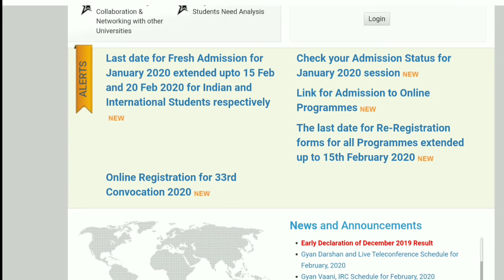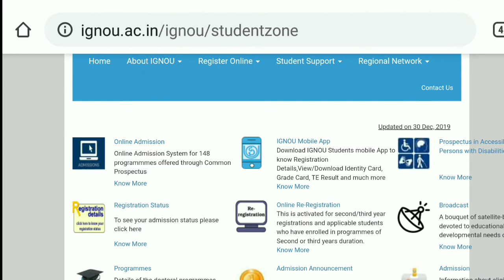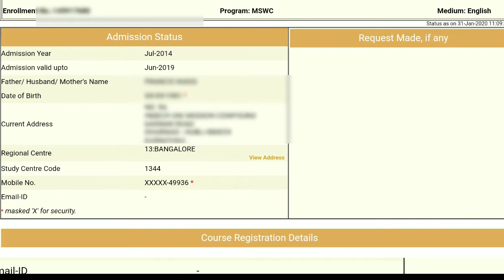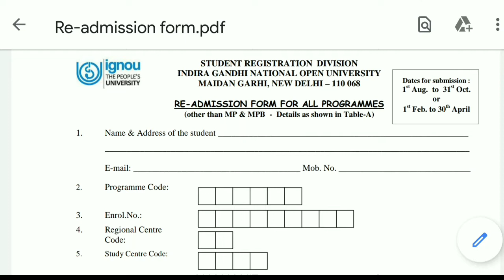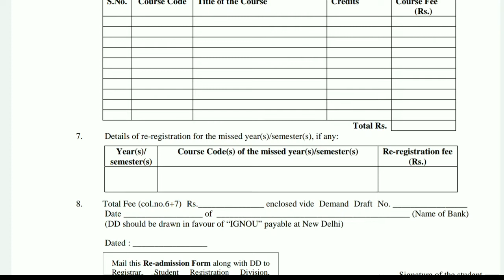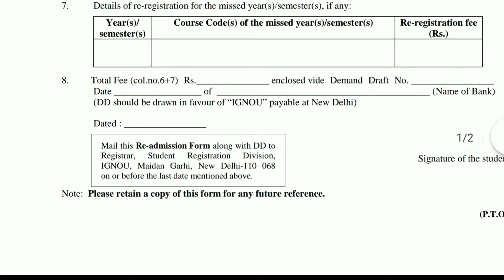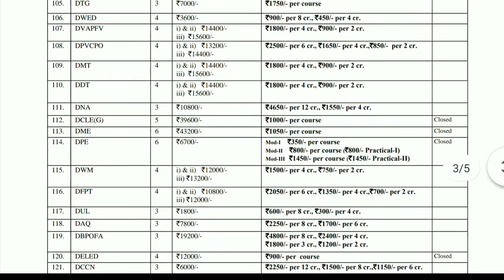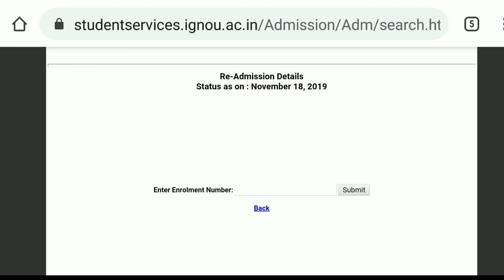Re_admission_in_IGNOU Re-admission in IGNOU 2020 | IGNOU Re-admission कैसे करें | How to Apply जाने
Namaskar Dosto
IGNOU ka 2020 ka re-admission aj se shuru ho gaya hai. Jin student ka admission ka maximum duration over ho chuka hai, Aur unke kuch subject not completed hai to wo un bache huye subject ke liye re-admission le sakte hai. Khaskar BA/BDP student is baad ka dyaan rakhe kyoki CBCS mode launch hone ke baad ab unko exatra liberty nhi mil payegi.